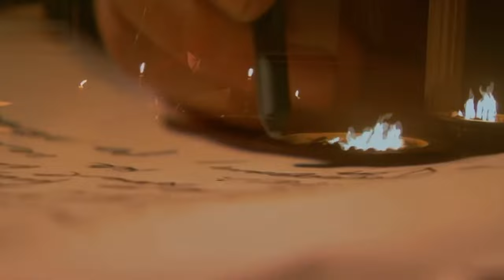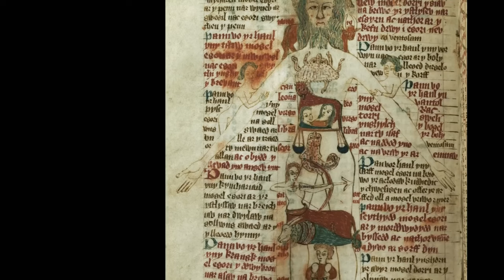黑死病：血與詛咒的故事，人類歷史上致死人數最多的流行病！！|大瘟疫|鼠疫|銘感Dot